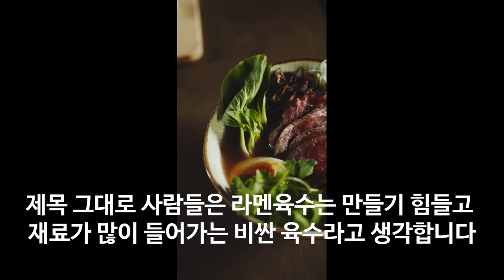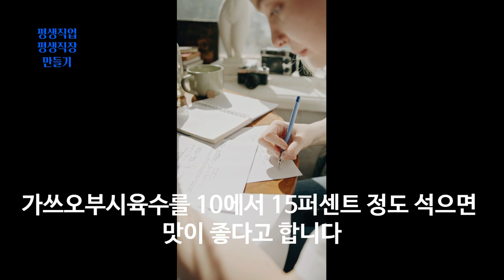알아두면 평생가는 초간단 라멘육수 끓이는 법